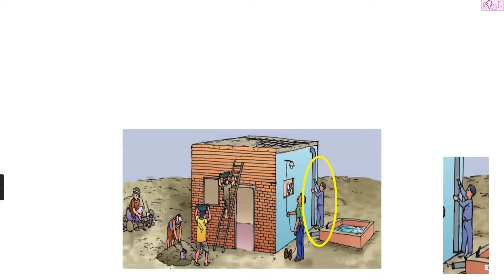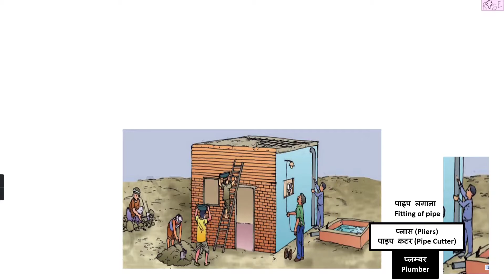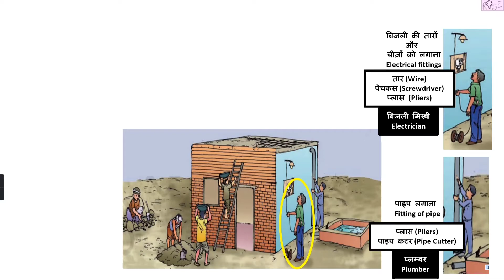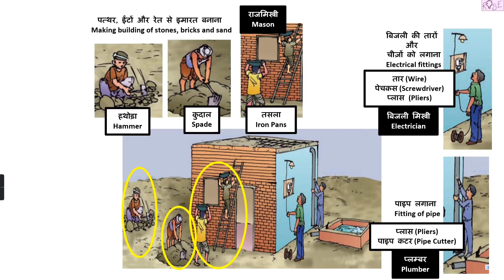Class 4 EVS Chapter 12 | औज़ार और काम | Tools and Work | बदलता समय | Changing Time | Rose Tree